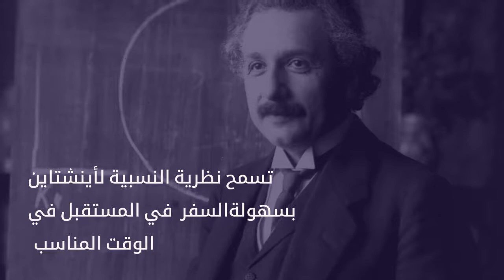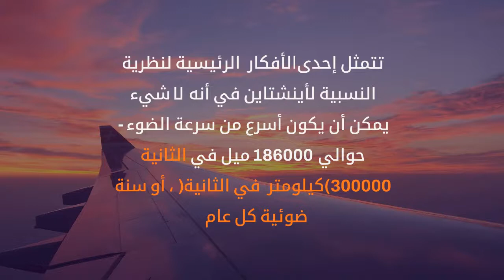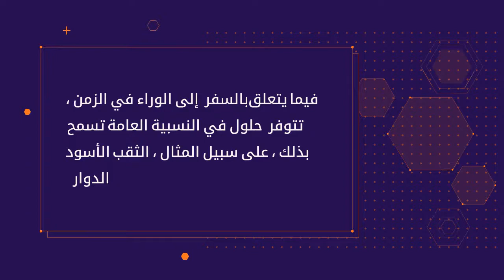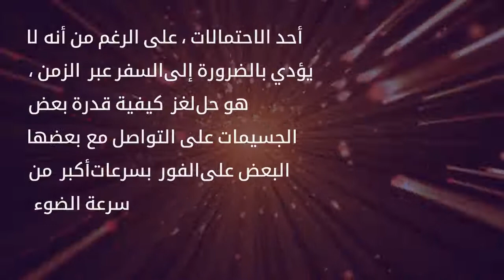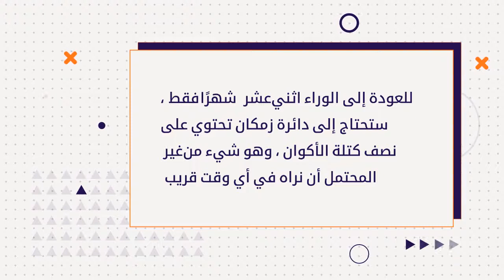افضل طريقه للسفر عبر الزمن